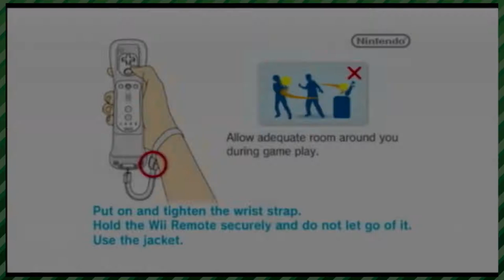Wii Sports Resort (Part 1) - One Fat Few | Whatever Time (feat. Chris)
Will plays Wii Bowling with a long time friend, Chris! The guys show off of few of their creative Miis and discuss the Whatever Time crew's origins stories while knocking down virtual pins.